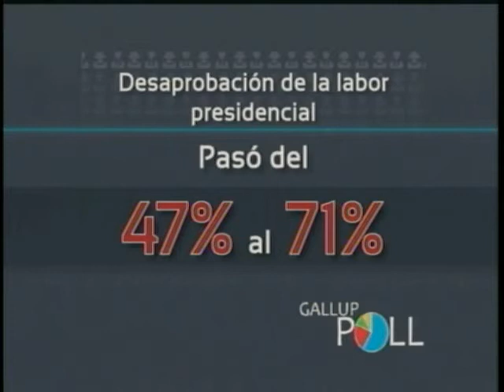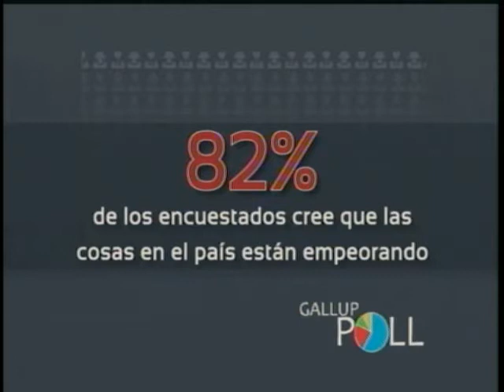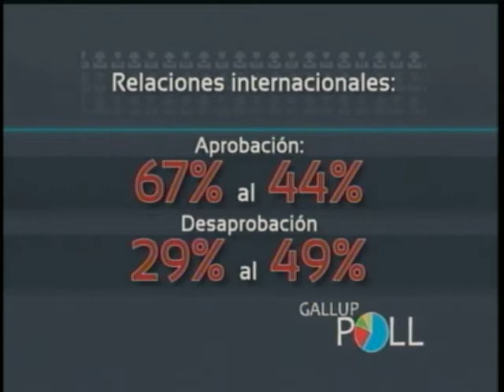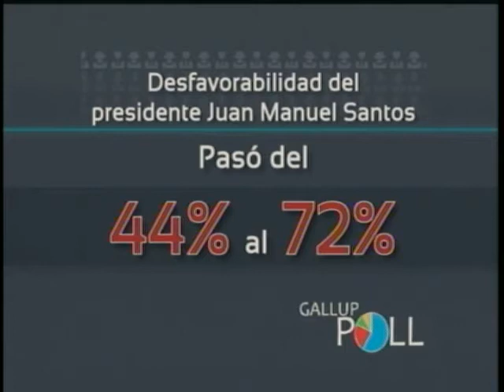Encuesta Gallup - Congreso a la Habana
Invitados:
Jose Felix Lafaurie - Presidente Fedegan
Roy Barrera - Senador Partido de la U
Juan Carlos Vélez - Senador Partido de la U
Augusto Posada - Representante a la camará - partido de la U